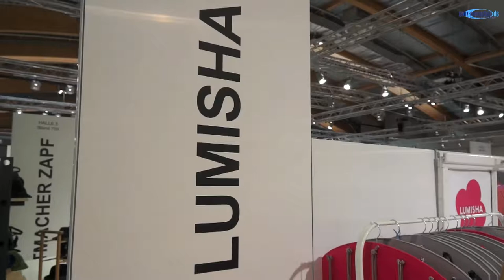Lumisha @ Tracht & Country Frühjahr 2015, Messe Salzburg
Lumisha @ Tracht & Country Frühjahr 2015, Messe Salzburg vom 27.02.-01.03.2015. Auf der Messe werden die Trends von Herbst Winter 2015/2016 den Einkäufern präsentiert. Hier sieht man, was zur Wiesn im Geschäft angeboten werden könnte..